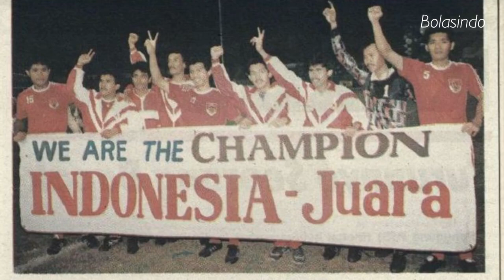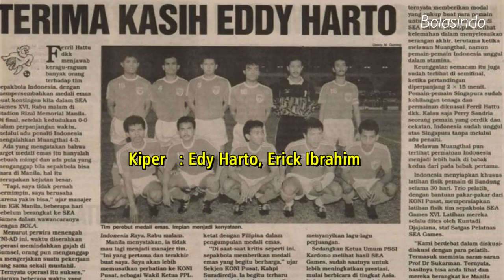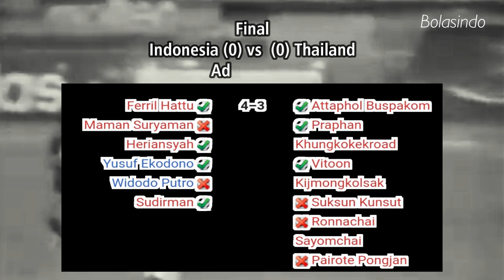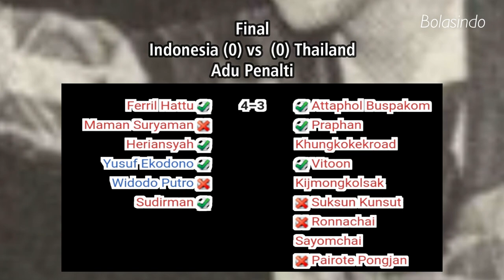Medali Emas Sepak Bola SEA Games 1991 | Kilas Balik | Medali Emas Terakhir Yang belum Terulang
Beli Jersey Timnas SEA GAMES JUARA

Sudah 31 Tahun Berlalu Medali emas sepakbola Sea Games hingga kini belum bisa di raih kembali...

Inilah kisah sukses pahlawan-pahlawan sepak bola indonesia ketika berjuang untuk meraih medali emas kedua Sea Games, di SEA GAMES 1991 Filipina.

Berikut Skuad Garuda ketika Meraih prestasi yang membanggakan, dan belum bisa terulang hingga tiga dekade ini.
Pelatih : Anatoly Polosin, Ass: Danurwindo

Kiper: Edy Harto, Erick Ibrahim

Bek: Ferryl Raymond Hattu, Robby Darwis, Herrie Setyawan, Heriansyah, Sudirman, Toyo Haryono, Aji Santoso, Salahudin

Gelandang: Maman Suryaman, Widodo C Putro, Hanafing, Kashartadi, Yusuf Ekodono

Penyerang: Peri Sandria, Rochy Putiray, Bambang Nurdiansyah